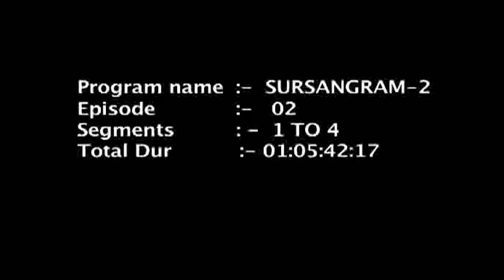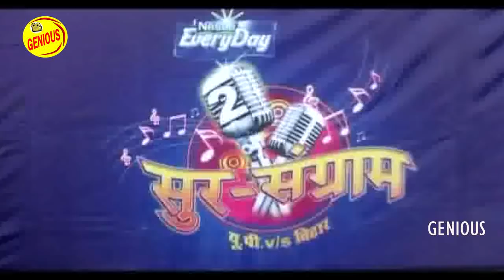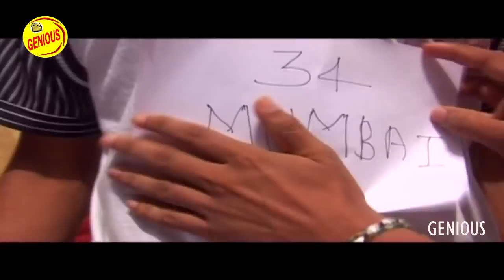ऑडिशन्स | सुर संग्राम 2 | EP- 02 | भोजपुरिया संगीत | मनोज तिवारी | रवि किशन | कल्पना | मालिनी अवस्थी